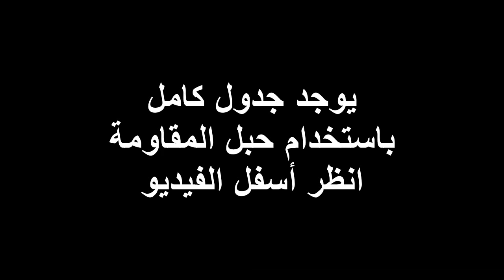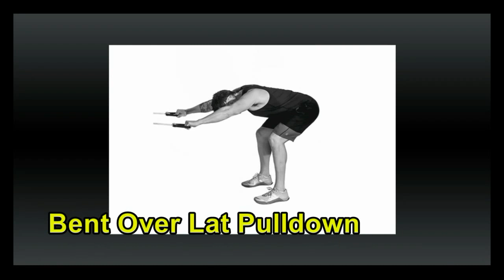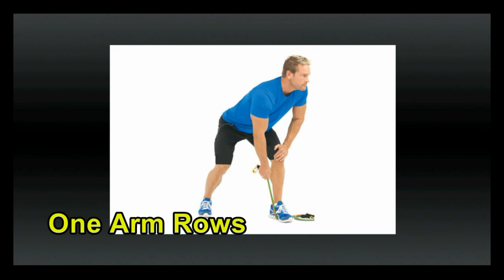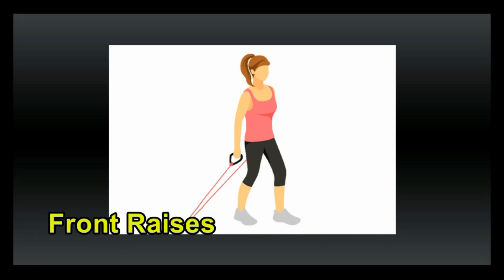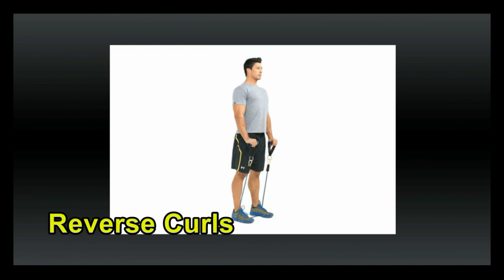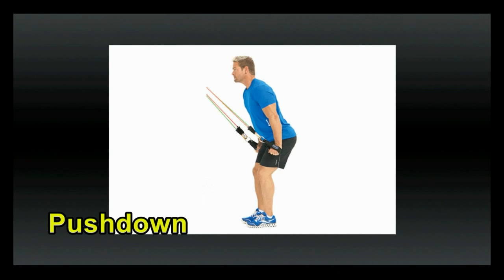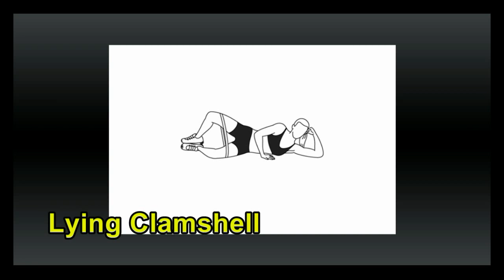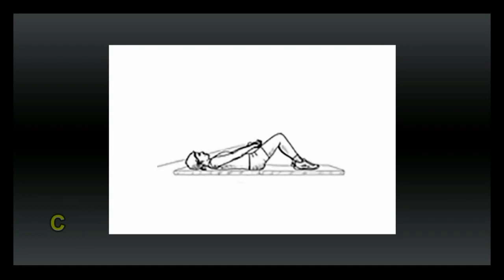أقوى 70 تمرين لتقوية العضلات فى البيت باستخدام حبل المقاومة - الحبل المطاطى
أقوى و أهم 70 تمرين لتقوية وتضخيم كل عضلات الجسم فى البيت باستخدام حبل المقاومة - الحبل المطاطى
كل تمارين حبل المقاومة لتقوية عضلات الصدر والظهر والكتف والذراع والرجل والمؤخرة والبطن فى البيت
تمارين حبل المقاومة لعضلة الصدر: 00:19
تمارين حبل المقاومة لعضلة الظهر: 01:11
تمارين حبل المقاومة لعضلة الكتف: 02:49
تمارين حبل المقاومة لعضلة البايسبس: 04:52
تمارين حبل المقاومة لعضلة الترايسبس: 05:59
تمارين حبل المقاومة لعضلة الساعد: 07:06
تمارين حبل المقاومة لعضلات الارجل: 07:24
تمارين حبل المقاومة لعضلات البطن: 09:01